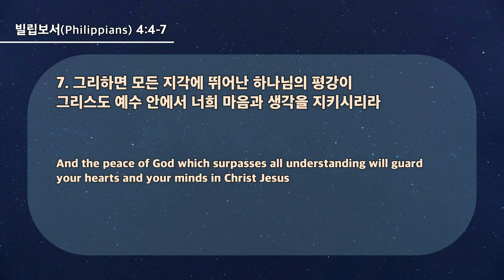20240821 대구하나교회 수요예배(주 안에서,빌4:4-7)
- 1부 예배                             주일 오전 09 : 00
- 2부 예배                            주일 오전 11 : 00
- 3부 예배                            주일 오후 16 : 00

- 1st Service (SUN)                                       09 : 00 am
- 2nd Service (SUN)                                     11 : 00 am
- 3rd Service (SUN)                                      16 : 00 pm